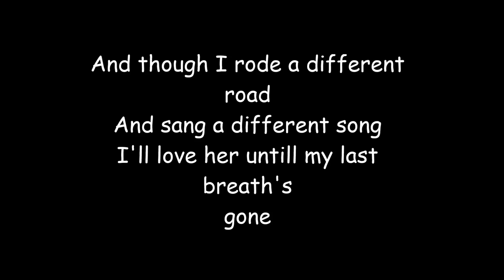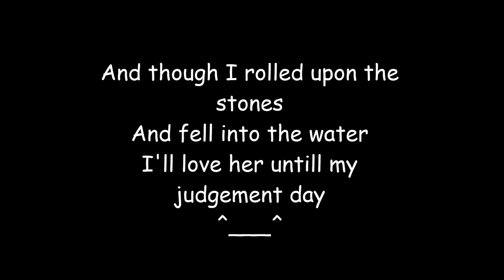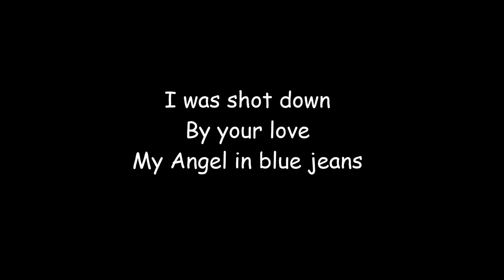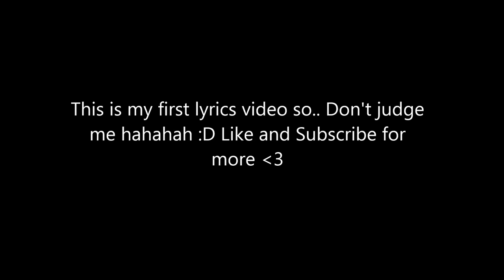Train - Angel In Blue Jeans (Lyrics)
Lyrics video for Angel in blue jeans by Train.
Lyrics:

And though I never got her name
Or time to find out anything
I loved her just the same
And though I rode a different road
And sang a different song
I'll love her till my last breath's gone
Like a river made of silver
Everyone came running to the scene
I was shot down in cold blood
By an angel in blue jeans

Whoa oh oh oh oh oh

Late that night she got away
I chased her to the turnpike
Then lost her where the music never plays
And though I rolled upon the stones
And fell into the water
I'll love her till my judgment day
Like a sunrise made of white lies
Everything was nothing as it seems

I hear voices calling all around
I keep falling down
I think my heart could pound right out of me
I see a million different ways
To never leave this maze alive

I woke up in somebody's arms
Strange and so familiar
Where nothing could go wrong
Barely alive or nearly dead
Somehow awake in my own bed
And there you are
Like a highway headed my way
Life is but a dream
I was shot down by your love
My angel in blue jeans

Thx for watching. Like for more. :)